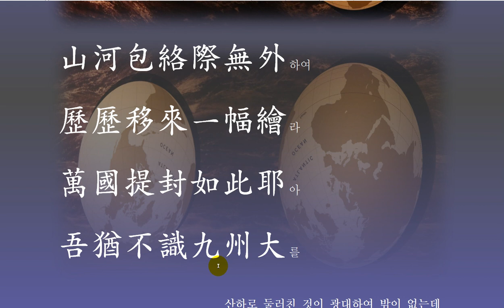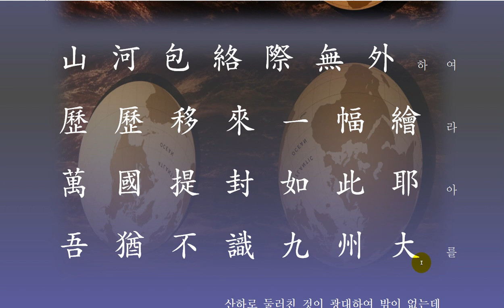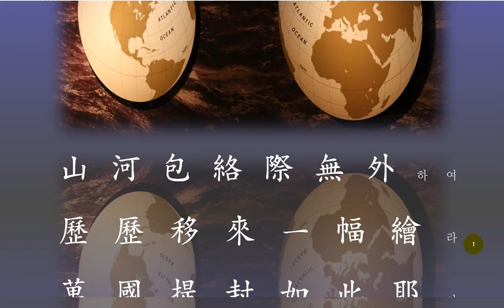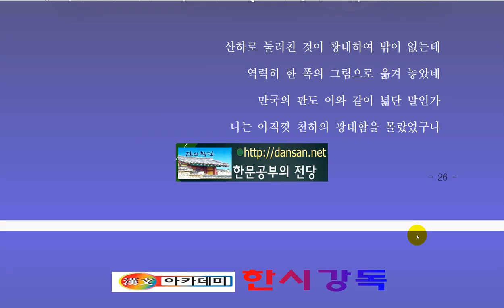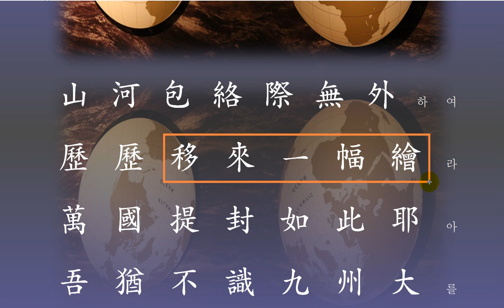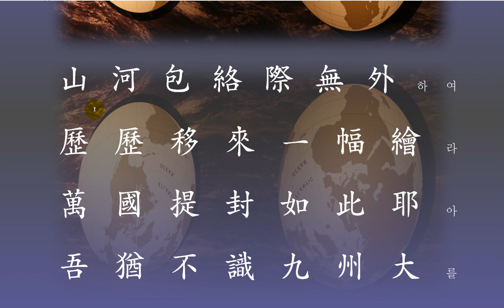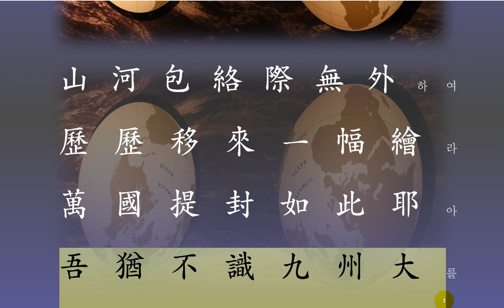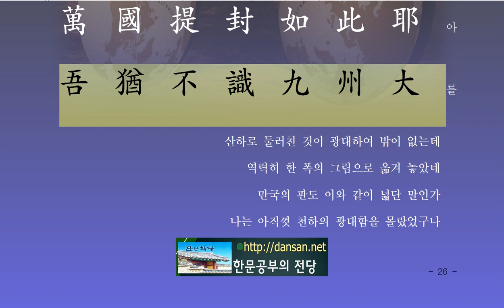한시 강독 : 22. 천하(天下)의 지도(地圖) 정조대왕 작품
[더 넓은 세상]

세계지도를 펼쳐 놓고
자신의 의식이 좁았음을 깨닫고
그 놀라운 광경을 글로 표현해 본다면,
아니
그것도 글자 28자로 표현한다면,
당신은 어떻게 쓸 것인가?

조선 정조대왕은 이렇게 표현했네요.

산하로 둘러친 것이 광대하여 밖이 없는데,
역력히 한 폭의 그림으로 옮겨 놓았네.
만국의 판도 이와 같이 넓단 말인가?
나는 아직껏 천하의 광대함을 몰랐었구나!

어떻게 임금의 마음을 쉽게 읽을 수 있겠습니까?
다만 이 글을 통해 당신의 포부와 우물 안 개구리가 세상에 눈을 뜨는 모습을 넘겨볼 수 있지요.

어찌 천하 지도뿐이겠는가?
의식의 세계는 더 말할 나위도 없는 일,
깊고 넓고 끝없는 저 우주의 실체와 하나가 되는 날,
말을 잊을 것이다.
이를 두고 손짓, 발짓, 뛰고 노래하며,
어쩔 수 없다는 시의 출발을 즉감 할 수 있겠구나!

[更广泛的世界]

展开世界地图
意识到他的意识很窄,
如果你用文字表达了这个惊人的景象,
不
如果它也用28个字母表示,
你怎么写?

朝鲜王朝正祖大王说了这样的话。

被下属包围的很小,没有外界。
它被移动到一个大的图片。
万国之路也像这样宽阔吗?
我还不知道天下的大丑!

你怎么能轻易读懂国王的心?
但是通过这篇文章,
你可以把你的愿望和青蛙在井里睁开眼睛。

天下的地图怎么会呢?
意识世界是无可奈何的,
深,宽,无尽的宇宙的现实,
我会忘记马。
把它们放在手势上,脚步,跑步和唱歌上,
我可以立即感觉到诗歌的开始!

[A Wider World]

I'm gonna have to open up a world map
when he realized his consciousness was narrow
If you're going to write down the amazing sight,
No
And if you put that in the letter 28,
How will you write?

The great king of Joseon expressed this.

The enclosed thing is vast, and there's no outside,
I've moved it to a single picture.
Is the world so wide?
I have not yet known the vastness of the world!

How can you easily read the heart of a king?
But through this article,
You can see your aspirations and frogs in the well open your eyes to the world.

How could it be the only map of the world?
The world of consciousness is a matter of words,
On the day that we become one with the reality of that deep, wide, endless universe,
I will forget.
We're talking about this, we're talking about gestures, we're talking about,
I can feel the beginning of the poem that I can not help it!